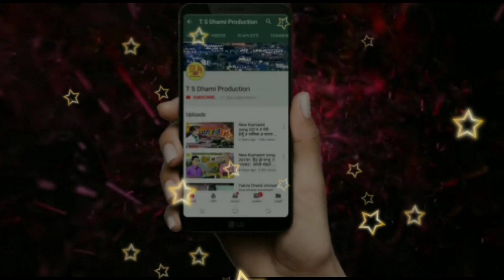New Kumaoni song 2019!! मेरी बैणाँ !! गायक!! बीरेन्द्र सिंह बिष्ट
गीत!! मेरी बैणाँ
गायक!! बीरेन्द्र सिंह बिष्ट
गीतकार!! बीरेन्द्र सिंह बिष्ट
संगीत!! सुधीर ठाकुर
निर्माता!! त्रिलोक सिंह धामी
मैनेजमैंट!! कुन्दन टम्टा
मार्केटिंग!!नबीन त्रिरूवा
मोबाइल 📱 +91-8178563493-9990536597